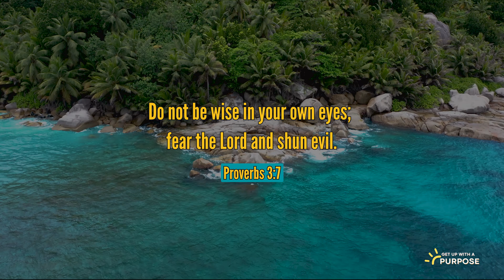GetUpwithAPurpose- Inspiring Bible Verse to Start Your Day: Proverbs 3:7 | Turn From Evil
Being 'wise in our own eyes' can lead to pride and self-reliance, blinding us to the truths that can only be found through a humble and reverent relationship with God. By acknowledging our limitations and seeking His guidance, we open ourselves up to greater understanding and discernment.